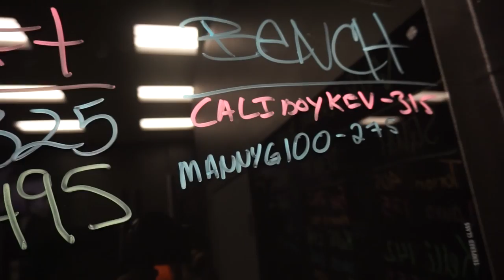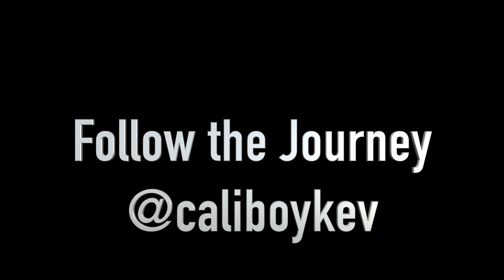The BUILD Series-Episode 15-Max Effort Bench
This video is about Episode 15 of the BUILD Series with Manny at Van Voris Performance in Amarillo Texas